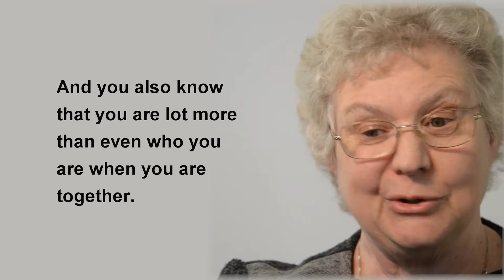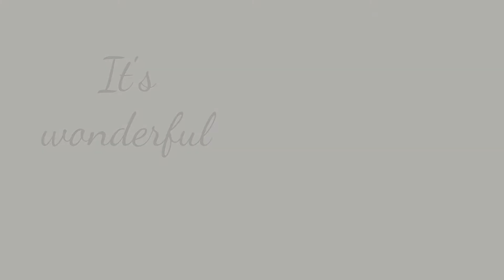Sister Mary Mundy, Sister of Providence of Saint Mary-of-the-Woods on being a woman religious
"I feel like I have found a lot more than I was seeking." Sister Mary Mundy of the Sisters of Providence of Saint Mary-of-the-Woods, speaks on being a fourth generation Sister of Providence and more.